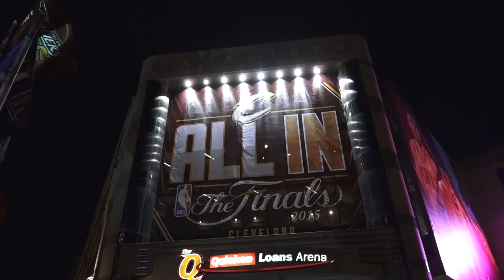Warriors Arrive in Cleveland for Game 3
The Warriors are in Cleveland set for Game 3 of the NBA Finals on Tuesday night at the Quicken Loans Arena.